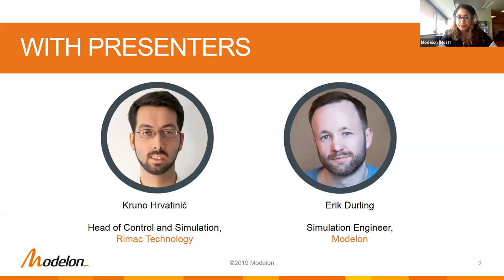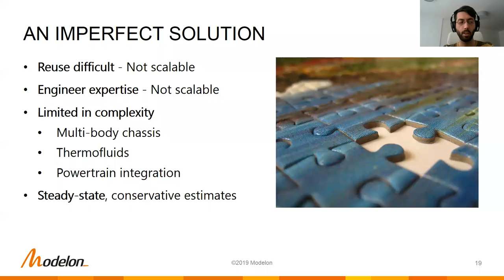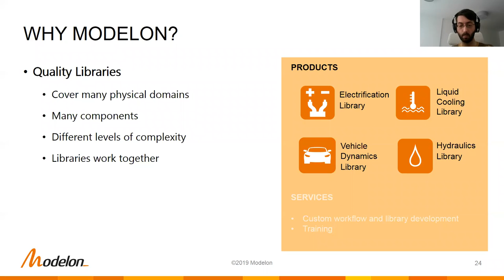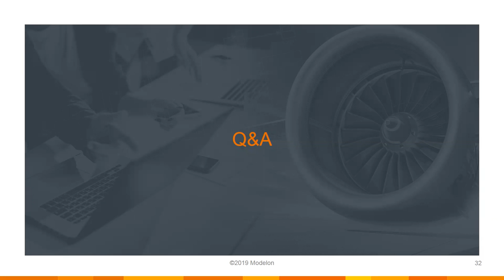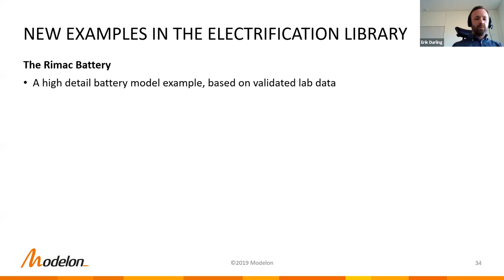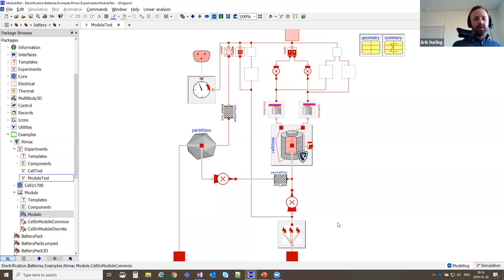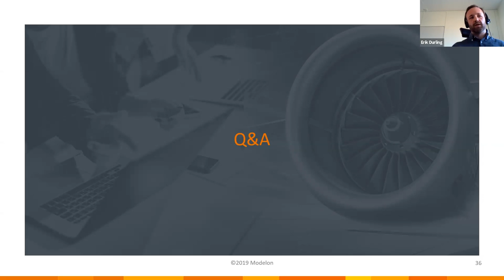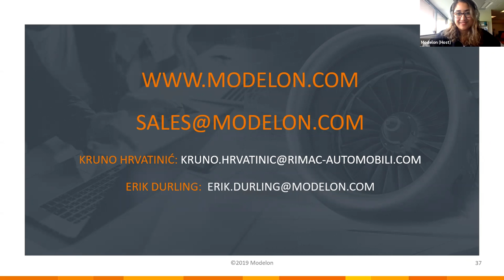Modelon Vehicle Electrification with Rimac Webinar - On Demand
In this on-demand webinar, Rimac details their electrification journey. Rimac, a manufacturer of electric hypercars, drivetrains, and battery systems, based in Croatia, is best known for their advancements in developing electric powertrains. Where they used to apply manual steady-state analysis, they can now efficiently run full vehicle and dynamic simulation to gather accurate and reliable insight into their designs. Today, Modelon and Rimac continue their partnership – working together to develop and deploy validated Rimac battery components as part of the Modelon Electrification Library.